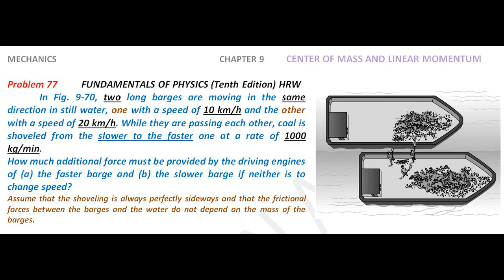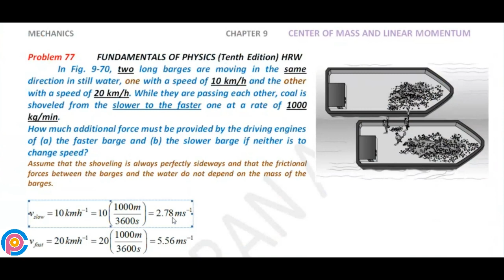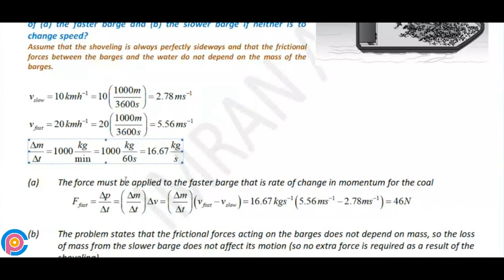Halliday resnick chapter 9 problem 77 solution | Fundamentals of physics 10e solutions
In Fig. 9-70, two long barges are moving in the same direction in still water, one with a speed of 10 km/h and the other with a speed of 20 km/h. While they are passing each other, coal is shoveled from the slower to the faster one at a rate of 1000 kg/min. How much additional force must be provided by the driving engines of (a) the faster barge and (b) the slower barge if neither is to change speed? Assume that the shoveling is always perfectly sideways and that the frictional forces between the barges and the water do not depend on the mass of the barges.